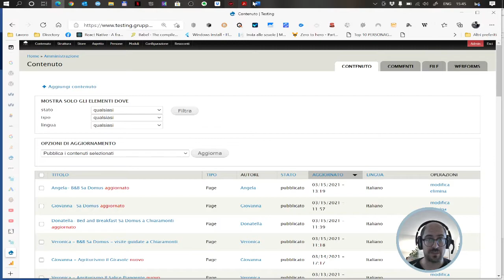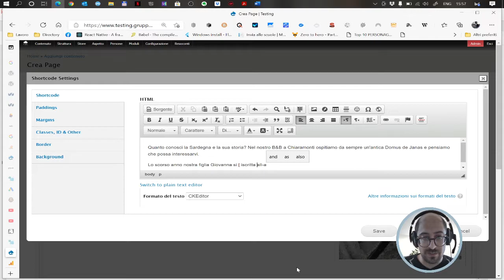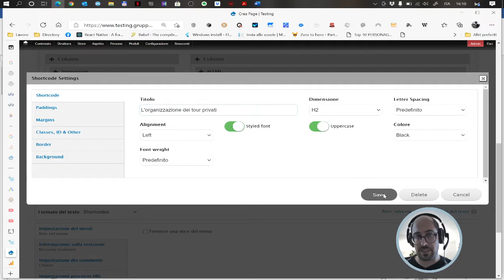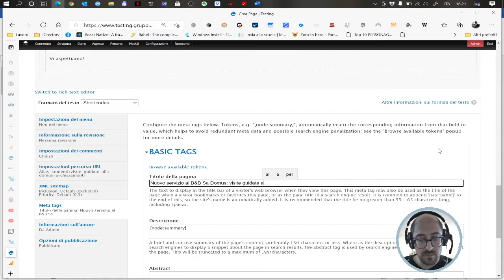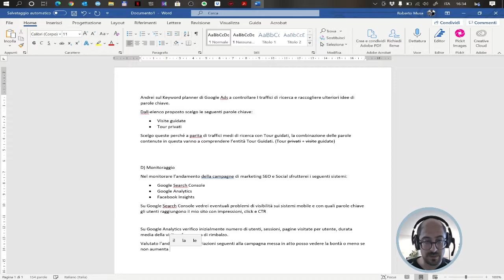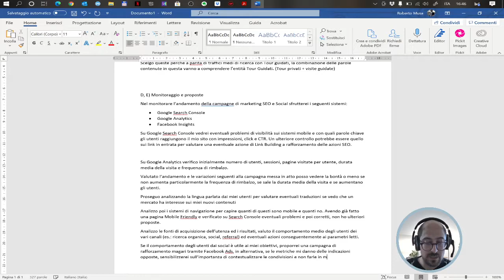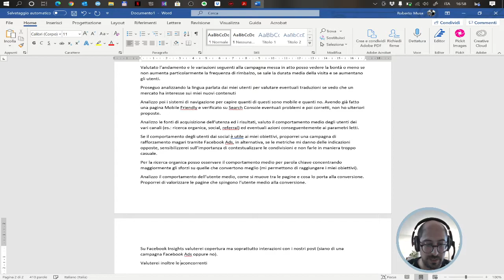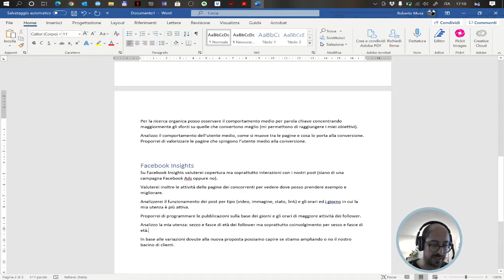Web Marketing - Simulazione d'esame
Nel video la soluzione spiegata della simulazione d'esame di Attuazione del piano di Digital Marketing su un ipotetico B&B Sa Domus.